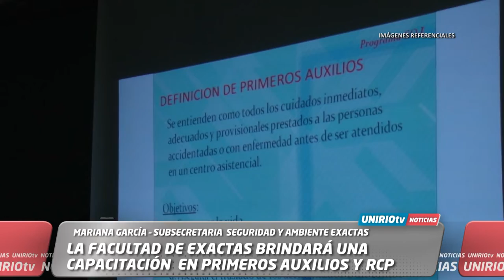LA FACULTAD DE EXACTAS BRINDARÁ UNA CAPACITACIÓN EN PRIMEROS AUXILIOS Y RCP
MARIANA GARCÍA – SUBSECRETARIA  SEGURIDAD Y AMBIENTE EXACTAS